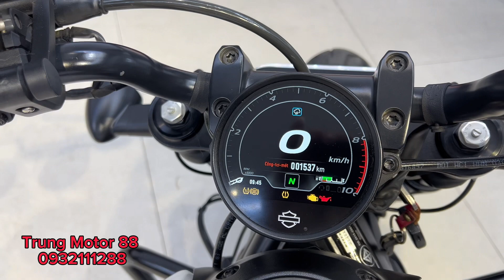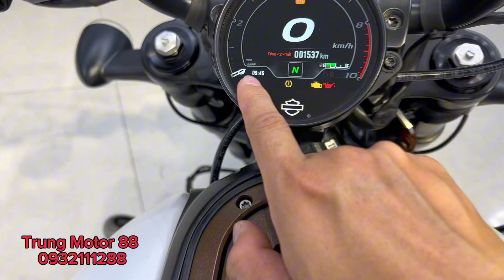(Xe Đã Bán) Harley Sportster-S 1250 2021 lướt 1000km giá rất tốt 4xx nhỏ